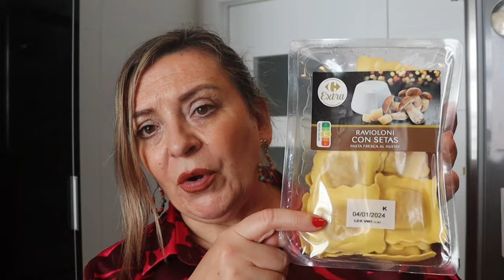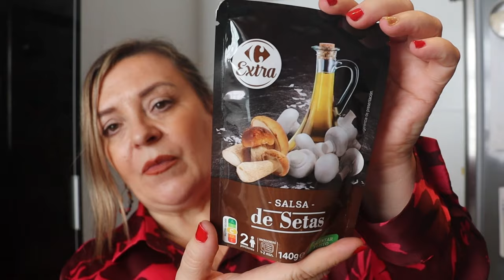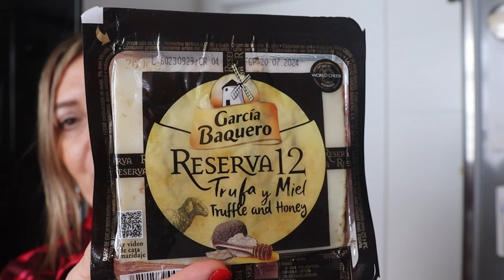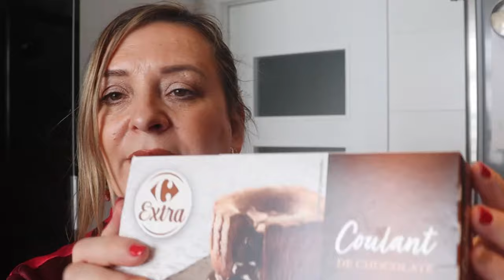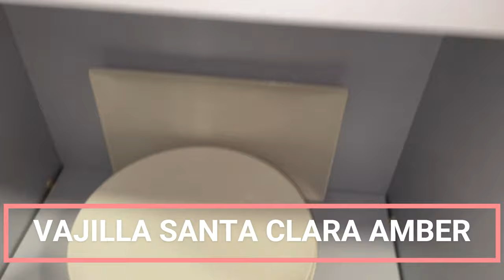VLOGMAS 14 VAMOS A PRIMARK + COMPRA COMIDA NOCHEVIEJA#pandoramenchu